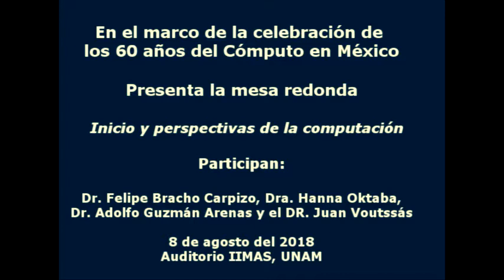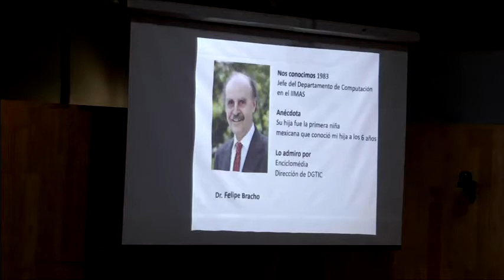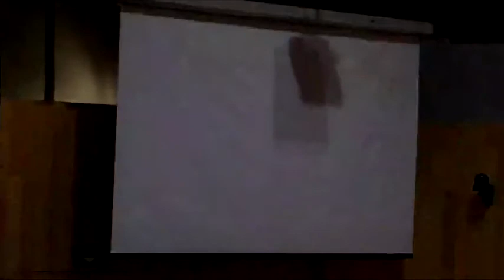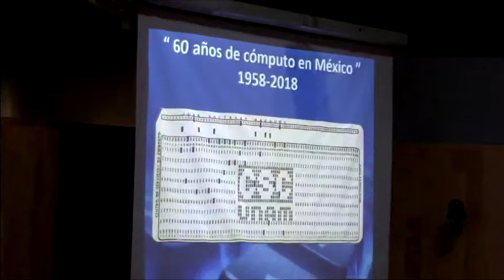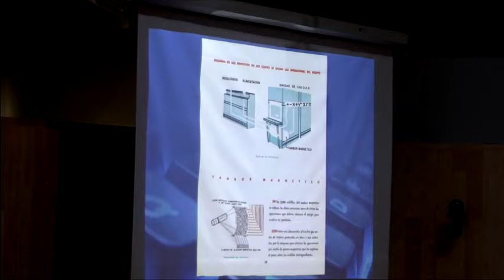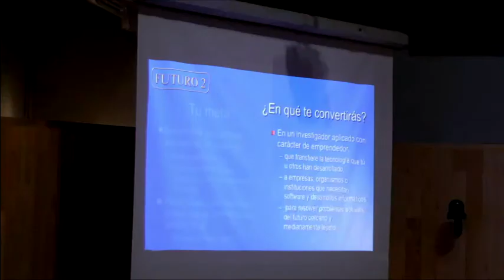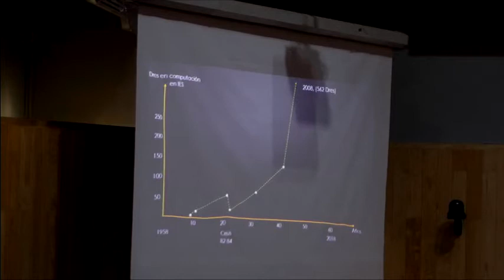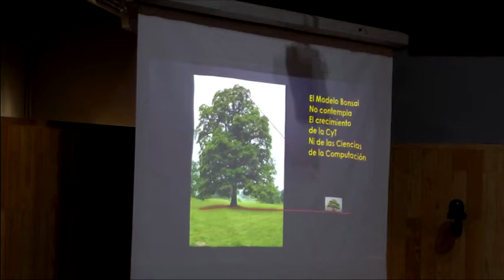Primer Coloquio del CViCOM - 1era. Mesa Redonda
Mesa Redonda: INICIO y PERSPECTIVAS DE LA COMPUTACIÓN
Participantes:
Dr. Felipe Bracho C. DGTIC, UNAM.
Dra. Hanna Oktaba. Facultad de Ciencias, UNAM.
Dr. Adolfo Guzmán A. CIC, INP.
Dr. Juan Voutssás M. IIBI, UNAM
Moderador:
Dr. Christian Lemaitre, DTI, UAM. Cuajimalpa